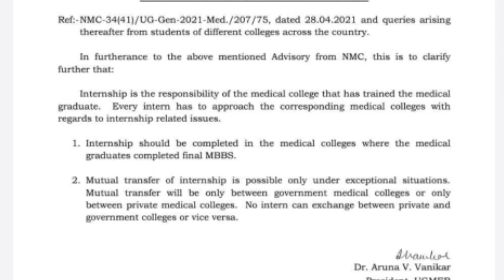NMC Revokes Order on MBBS Graduate Internship Posting Policy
📘Download E-Book

The National Medical Commission (NMC) has withdrawn an order passed on May 10 restricting MBBS graduates from private medical colleges to pursue their internship from government colleges and vice-versa, which was contrary to their earlier directive issued on March 31. The advisory dated May 10 had created confusion among graduates who had already started the procedure to register themselves with colleges.

MUMBAI: The National Medical Commission (NMC) has withdrawn an order passed on May 10 restricting MBBS graduates from private medical colleges to pursue their internship from government colleges and vice-versa, which was contrary to their earlier directive issued on March 31. The advisory dated May 10 had created confusion among graduates who had already started the procedure to register themselves with colleges.
The March 31 advisory issued by the NMC had allowed graduates to intern from any NMC-approved medical college. An official from one of the government colleges said, “In the May 10 order, however, they said internship should be completed in medical colleges where the students graduated. Additionally, they said that mutual transfer of internship is possible under exceptional situations only between government colleges or only between private colleges and that no interns can exchange between private and government colleges or vice-versa.”

Representative Image

An official from the Maharashtra University of Health Sciences (MUHS) said that they got a mail withdrawing the May 10 advisory on Wednesday evening.
Simran Kapoor, an MBBS graduate, said that if all the students are graduating from colleges affiliated to MUHS and are taking the same exam, there should not be any discrimination after they graduate, especially when we are in a pandemic and government hospitals need more doctors. Students should be allowed to take up internships closer home, based on the requirement.